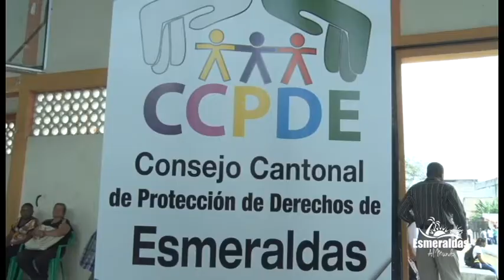Campaña Aventura de la Vida